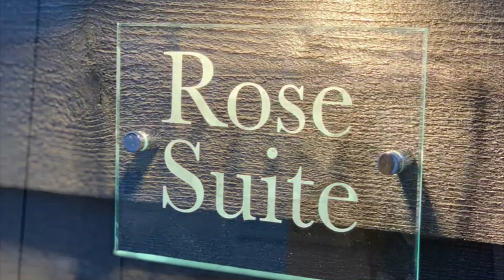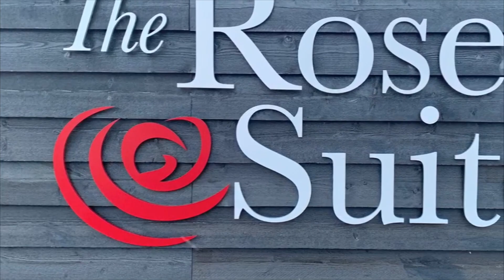The Rose Suite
The Rose Suite & Executive Rooms - Beautiful new accommodation now available at The Warren Estate. Family and friends travel from near and far to share your special day and accommodation is an essential requirement. We can provide you with eight rooms including a gorgeous Bridal Suite, available on an exclusive basis for the night of your wedding.